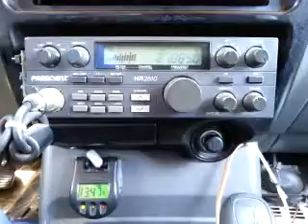06-09-2015 ModSqd RatTrapMS GTCharleyLA